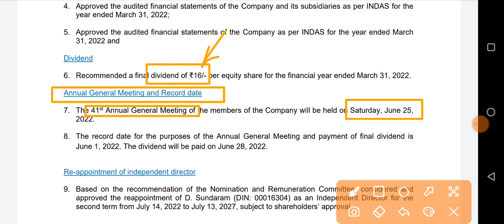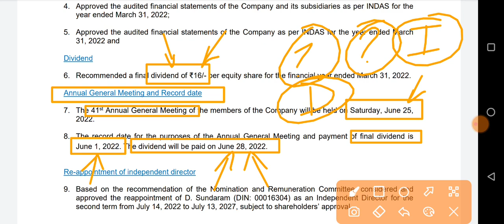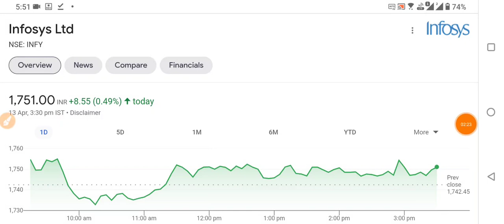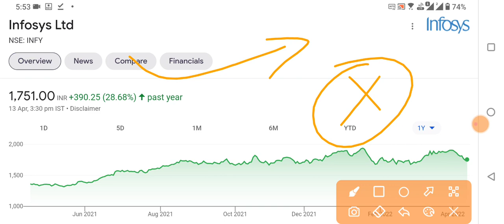INFOSYS में कब तक खरीदारी करते हैं तो DIVIDEND मिलेगा | INFOSYS SHARE DIVIDEND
INFOSYS में कब तक खरीदारी करते हैं तो DIVIDEND मिलेगा | INFOSYS SHARE DIVIDEND | INFOSYS DIVIDEND | INFOSYS LATEST NEWS | INFOSYS NEWS